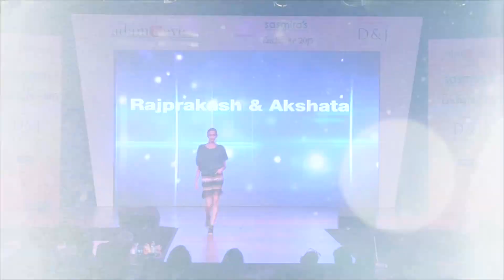Adam & Events presents Sasmira's Enchante 2015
ADAM & EVENTS presents SASMIRA’S ENCHANTE 2015 which was an annual fashion show held this year at Renaissance, Powai.
It showcased designs at a graduating event where students of the final year of fashion diploma get the chance to showcase their creations. Key attraction to this year's event was Tv actress ‪#‎SanaSaeed‬ & fashion critic ‪#‎SushantDivgikar‬ who were seen bonding well as they both were jury members of the event, along with them were ‪#‎RiddhiMapxencar‬ & ‪#‎SiddhiMapxencar‬PriyankaBetgeri ‪#‎VikasRathod‬SalimAsgarali and Krish Datta as the jury members too.